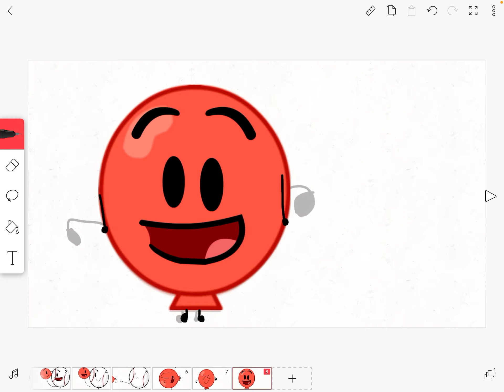Inanimate insanity : Baseball makes Balloon fly